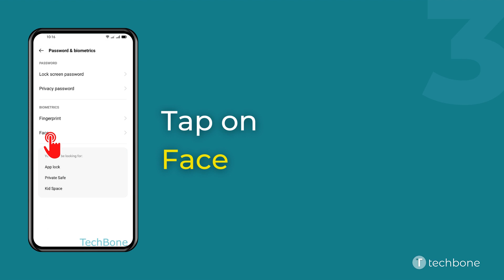How to Stay on Lock screen after Face recognition - Oppo [Android 11 - ColorOS 11]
Want to know How to Stay on Lock screen after Face recognition on Oppo smartphone? This guide will show you how to do on Android 11 / ColorOS 11.

0:00 Intro
0:05 Tap on Settings
0:15 Tap on Password & biometrics
0:25 Tap on Face
0:35 Tap on Screen unlock
0:45 Choose Swipe up to unlock or Auto unlock